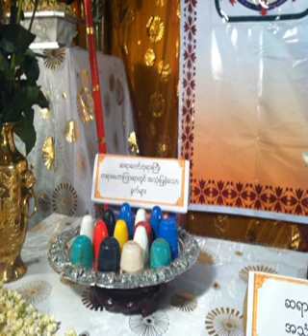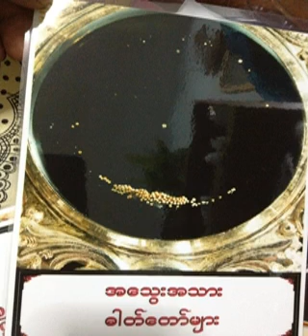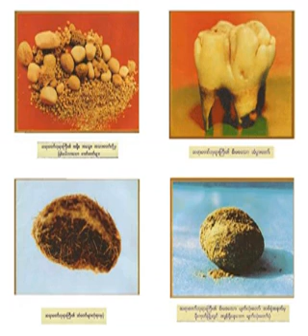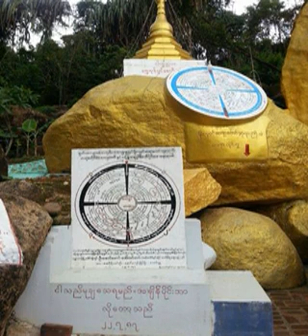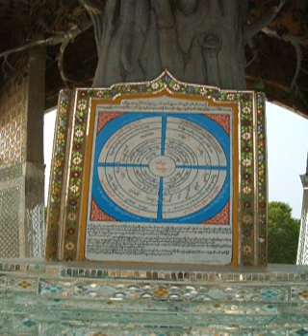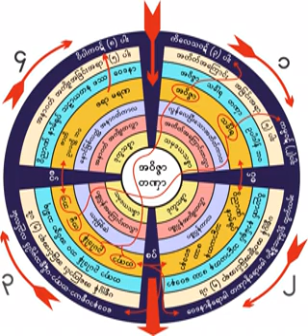၂၂၈၉။ (၁၈.၁၁.၁၉၆၁) ပဋိစၥသမုပၸါဒ္ ပံုစံျပ အမွတ္ (၁)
၂၂၈၉။ (၁၈.၁၁.၁၉၆၁) ပဋိစၥသမုပၸါဒ္ ပံုစံျပ အမွတ္ (၁)